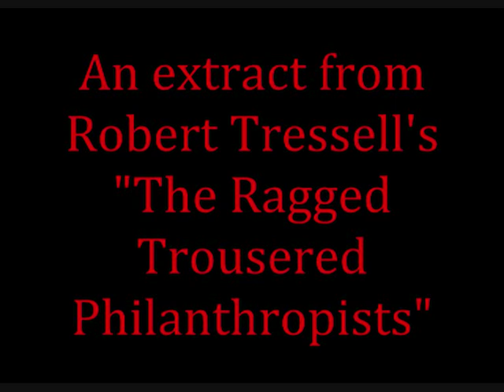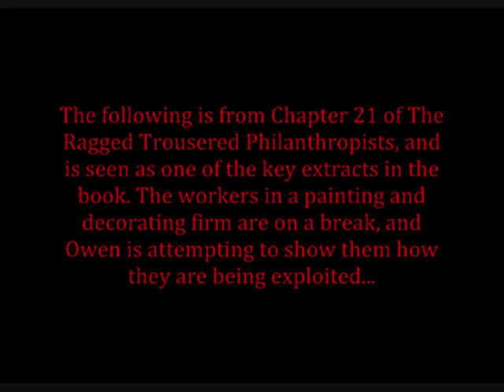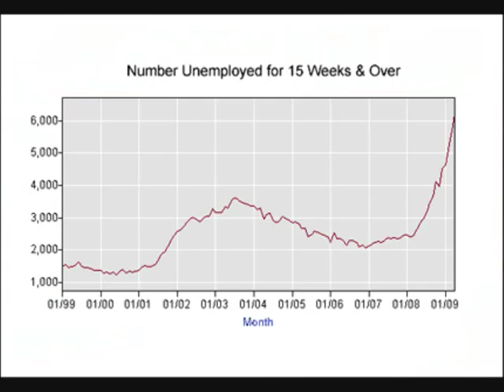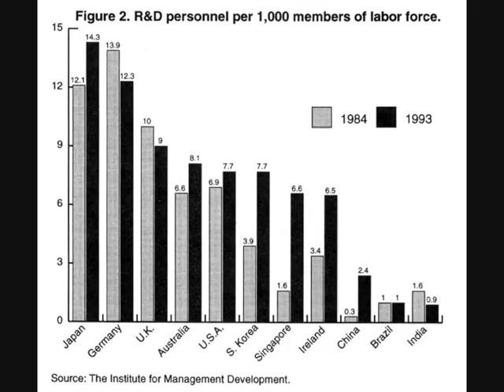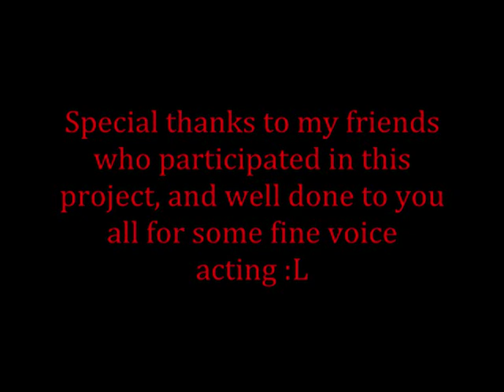The Great Money Trick (From 'The Ragged Trousered Philanthropists')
A collective reading of an extract from the Ragged Trousered Philanthropists by Robert Tressell, read by me and some friends. Enjoy.